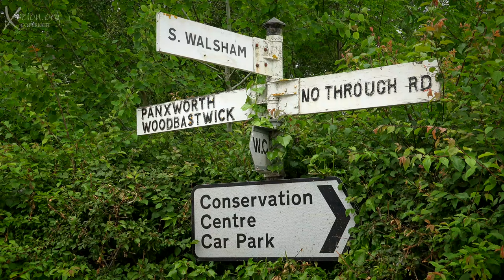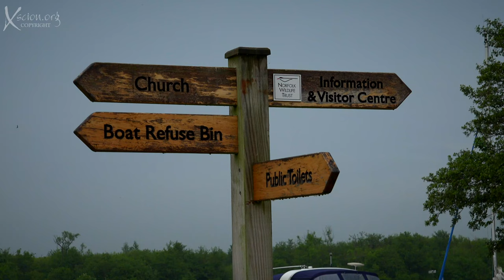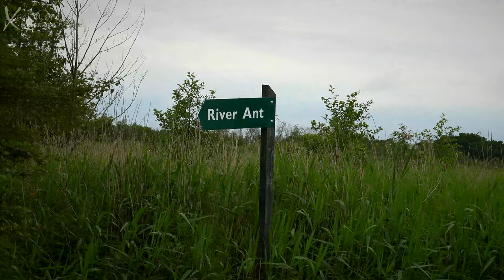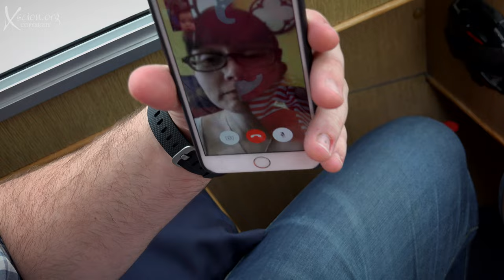Norfolk Broads Fun FULL FILM